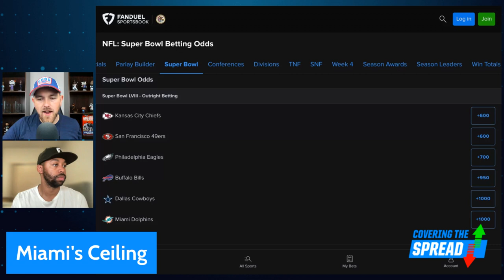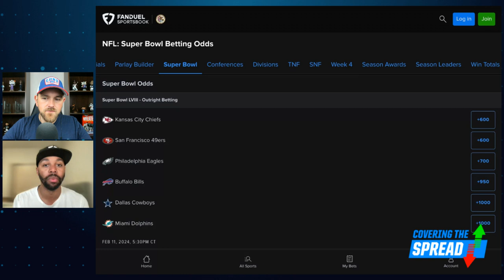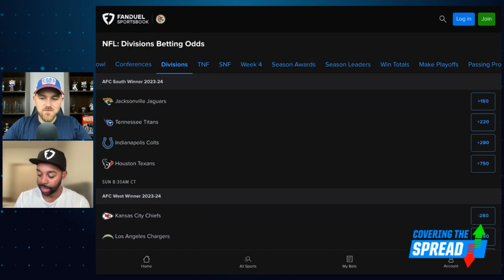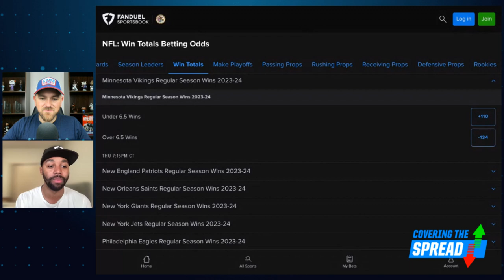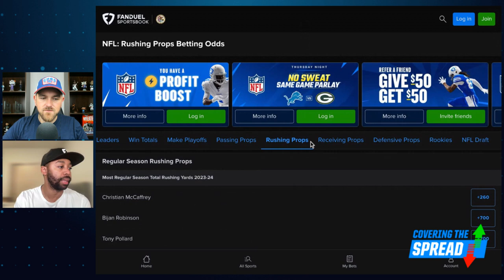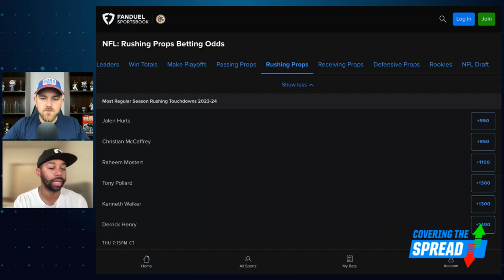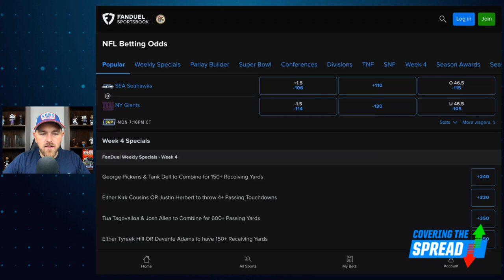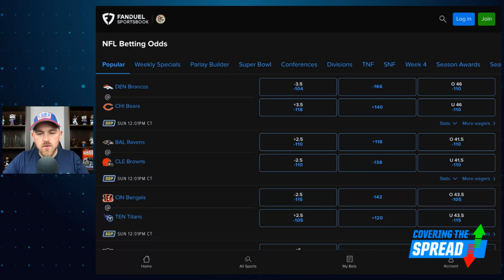Miami Dolphins Headline NFL Week 4 Betting | Covering the Spread - September 26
The Miami Dolphins have lit the world on fire the first three weeks but still aren't viewed as a top-tier team in the futures market. Is now the time to bet the Dolphins at FanDuel Sportsbook? FanDuel's Ryan Williams joins FanDuel Research's Jim Sannes to discuss the Dolphins' outlook and other futures he's considering entering this week. Later, Sannes digs into the Week 4 betting markets and outlines spreads, moneylines, and totals where his models are showing value.

0:00 INTRO
5:01 DOLPHINS OUTLOOK
25:21 WEEK 4 BETTING